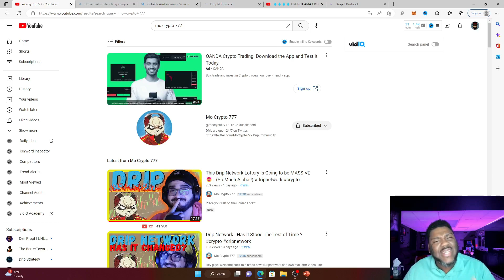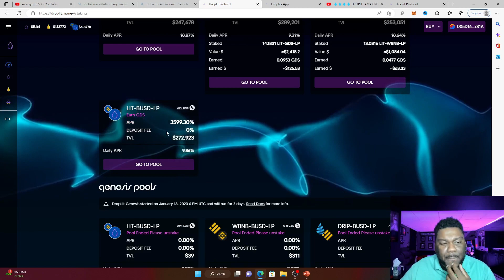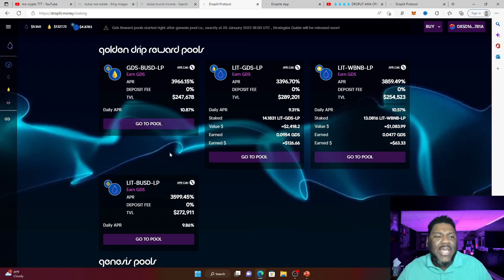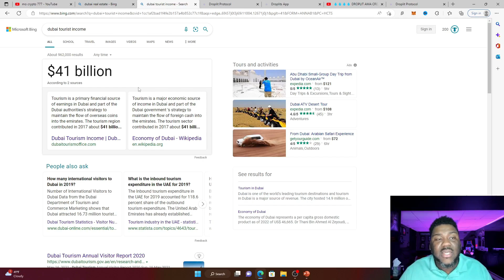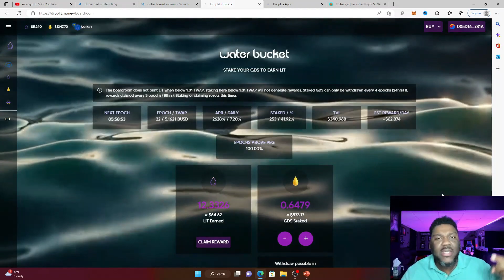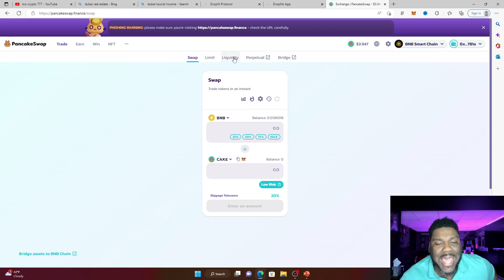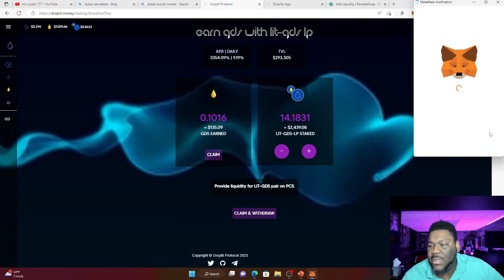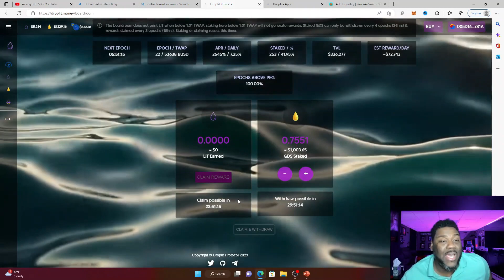Drip Network DropLit LIT Nodes Just the Beginning!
This video is never financial advice so please do your research. TVL is a Million plus and nodes are soon to come. Super Bullish!
This is never financial advice and do your own research.